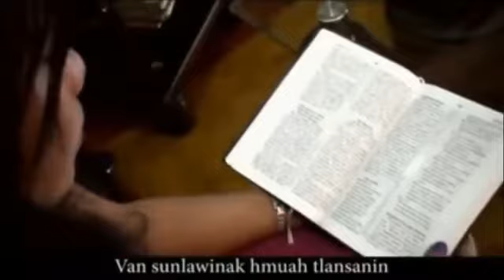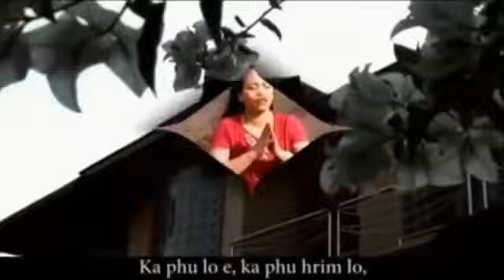"Hitluk Duhdawt nak'' Singer Dorcas Lal Biak Eng. (Sayama Nu Eng)